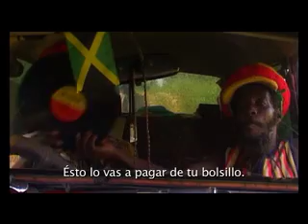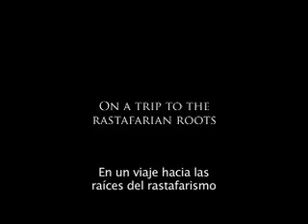Tiempo de volver a las Raices (ESPAÑOL) Roots Time Trailer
"Roots Time" es la historia de "Jah Bull" y "Baboo" dos rastafaris jamaiquinos que venden discos LP en un viejo y colorido auto por los poblados del campo en Jamaica. Casualmente "Farmer Roots" su favorito y conocido locutor de radio les hace dedo en una emergencia por llevar a su mujer enferma a un hospital. "Jah Bull" y Boboo" por sus principios rastafaris no creen en la medicina tradicional y convencen a "Farmer Roots" de llevar a su mujer enferma a un reconocido doctor herbalista llamado "Bongo Hu". Llegar al doctor herbalista resulta mucho mas difícil de los que esperaban y todo tipo de aventuras surgen en el camino tratando de encontrar al doctor "Bongo Hu".